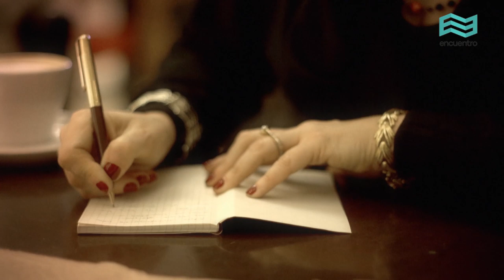Sufragistas: Salvadora Medina Onrubia - Canal Encuentro